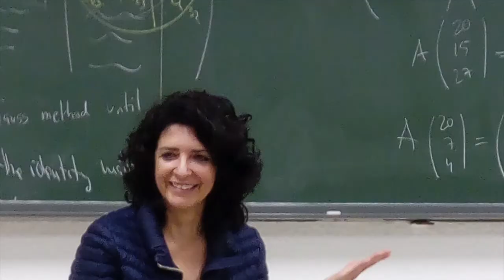Anuncio Wisibilízalas 2020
Video de promoción de nuestra página Web para el concurso Wisibilizalas.